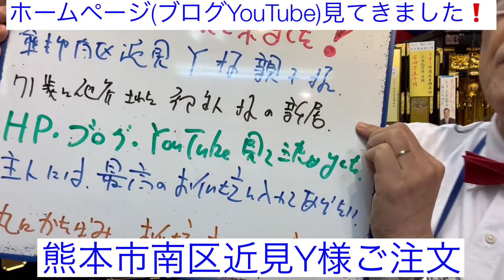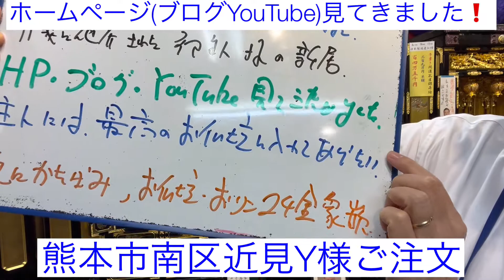熊本市 仏壇 南区近見Y様ご注文 国産仏壇 輪島漆器技術生かした拭いてもハゲない金箔 丸にかたばみ 24金象嵌サービス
ここをタップ RKK水戸黄門コマーシャルでおなじみ「金箔が拭いてもはげない百年金箔」国産仏壇です*(^o^)/*

輪島漆器の技術を生かして通産大臣認定伝統工芸士「大坂（だいさか)四兄弟親方が，毎日コツコツ手作りの国産仏壇です。日本1のお仏壇と、私は確信しております！
日本の大切な伝統文化です*(^o^)/*
この技術を残していく事が、私の使命・天職です。
本体寸法高135㎝幅73㎝行54㎝調整可能

販売好調のため、在庫少な目です。
早目のご予約お願いします！

24時間受付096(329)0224生涯無休！